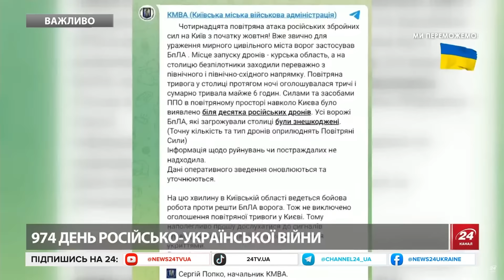Комбінований удар по Україні. Атакували десятки дронів. Стало відомо про наслідки. Куди цілив ворог?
Ввечері середи, 23 жовтня, російські терористи запустили ударні безпілотники "шахеди". Згодом окупанти атакували Україну ракетами. Пізно вечері Повітряні сили повідомили про нову групу ударних БПЛА на Сумщині, "шахеди" рухались в напрямку Полтавщини. Згодом стало відомо про БПЛА з Київщини курсом на Житомирщину. Опівночі група безпілотників рухалась з Полтавщини в напрямку Черкаської області. Близько першої ночі Повітряні сили попередили жителів південних областей про ракетну небезпеку. Згодом стало відомо про ракету в напрямку Одещини. Згодом, поблизу Києва виявили близько 10 дронів. Усі вдалося знешкодити, заявив у четвер вранці начальник КМВА Сергій Попко. Подробиці дивіться у відео.